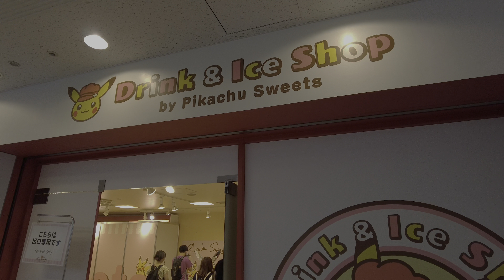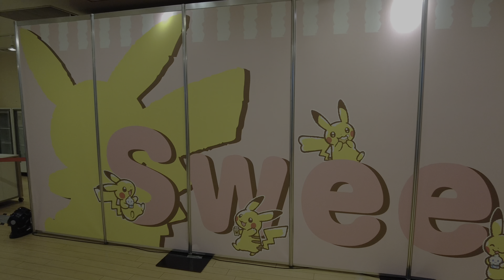【4K HDR🇯🇵】Drink & Ice Shop by Pikachu Sweets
I would like to introduce "Drink & Ice Shop by Pikachu Sweets"!
"Drink & Ice Shop by Pikachu Sweets," a pop-up store of Pikachu Sweets by Pokémon Café, is now available on the 5th floor of Landmark Plaza starting Saturday, August 5, 2012.
Drink & Ice Shop by Pikachu Sweets" offers a variety of summer menu items such as Pikachu's tail shaped drink and Eiscue ice cream.
Recharge your energy with Pikachu Sweets' original menu and enjoy the "Pokémon World Championships 2023 Yokohama Minatomirai Event" to the fullest!

Video Timeline:
00:00 Opening Title

Location: Landmark Plaza
Shooting time: August 6, 2023 11:00 a.m. - 11:30 a.m.
Equipment used: DJI Pocket 2
Video Type: City Walking Tour
Video resolution: 4K HDR 60FPS